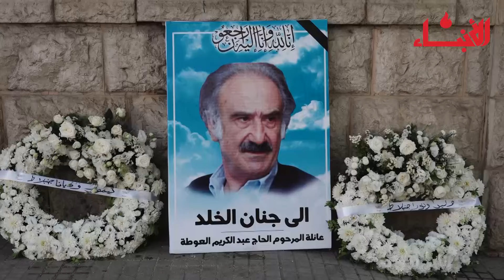وفاءً لنضاله ومسيرته... وداعٌ مهيب للمناضل دريد ياغي